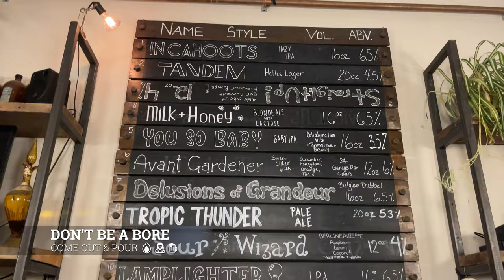Pouring with Ellie at Brothers Brewing Co. | Guelph, Ontario!